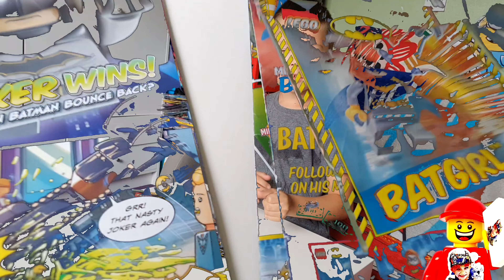LEGO Batman Minifigurki ze starych magazynów